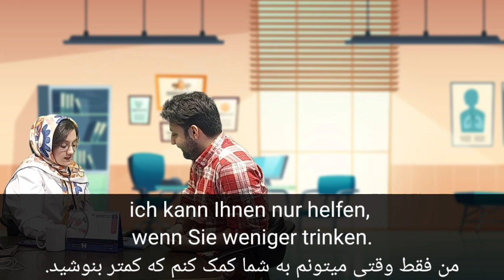آلمانی با دیالوگ - دیالوگ در مطب پزشک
در این جلسه یه دیالوگی در مطب پزشک رو با هم دیگه بررسی می کنیم.
متن دیالوگ :
Arzt: Guten Tag, Herr Dimozade. Nehmen Sie bitte Platz. Was fehlt Ihnen denn?
Patient: Guten Tag, Ich fühle mich schlecht. Mein Kopf und mein Magen tun mir weh.
Arzt: Was noch? Haben Sie auch Schwindel?
Patient: nein mir ist nicht schwindlig. Aber mir ist manchmal übel und ich muss erbrechen
Arzt: Wie lange haben Sie die Schmerzen schon?"
Patient: Ungefähr einen Tag.
Arzt:  Bitte Setzen Sie sich auf die Liege. Ich werde Sie gerne untersuchen und Ihre Temperatur messen. Können Sie mir zeigen, wo es Ihnen wehtut?

Der Patient zeigt dem Arzt, wo es Ihm wehtut.
Arzt:  Machen sie den Mund auf und Sagen Sie aaaa.
Patient: aaaaaaa
Ihr Hals ist rot und Sie haben leichtes Fieber. Trinken Sie viel Kaffee oder Alkohol?
Patient: Ich sage Ihnen die Wahrheit: Ich trinke jeden Tag 6 Tassen Kaffee und 4 Gläser Alkohol.

Arzt: "Was? Wissen Sie das denn nicht? Kaffee und Alkohol schaden dem Magen! Ich kann Ihnen nur helfen, wenn Sie weniger trinken.

Patient: Das verspreche ich Ihnen.
Arzt:  Ich verschreibe Ihnen die Tabletten.
Patient:  Können Sie mir bitte etwas gegen die Übelkeit verschreiben?
Arzt:  Ok, ich erstelle auch ein Rezept für Medikamente gegen Übelkeit, und Sie bekommen von mir auch eine Krankmeldung für Ihren Arbeitgeber. holen Sie sich die Krankschreibung und das Rezept bitte vorne am Empfang ab Ich wünsche Ihnen gute Besserung!"

Patient: "Ich bedanke mich bei Ihnen.!"

گلیمو